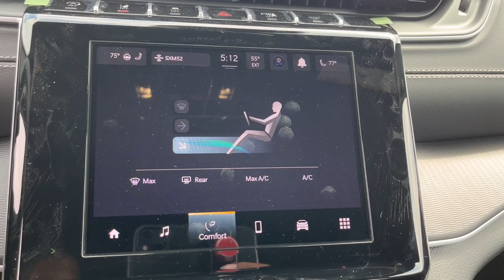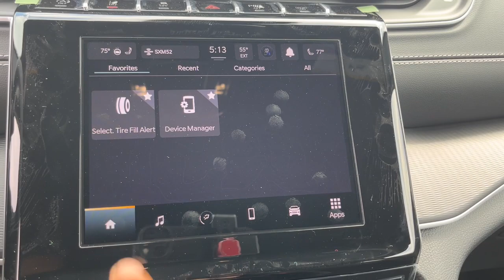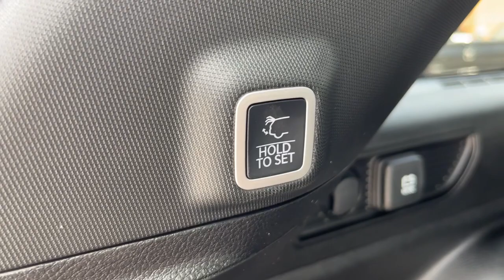2024 Jeep Grand_Cherokee Muncie, Anderson, Fishers, Noblesville, IN Newcastle 2413800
Baltic Gray Metallic Clearcoat New 2024 Jeep Grand_Cherokee Laredo available in Newcastle,